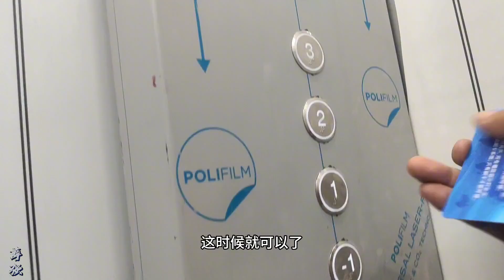电梯门禁系统安装现场，免破线安装极简单，钻个孔接上电源线就行